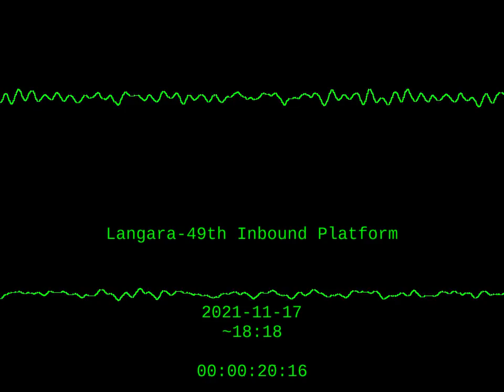When the train arrives,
0:13 - "The next train to arrive on the inbound platform is for Waterfront."
CORRECTION: The date of the first recording should be 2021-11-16.

Zoom H1n

PCM 16-bit
44100 Hz